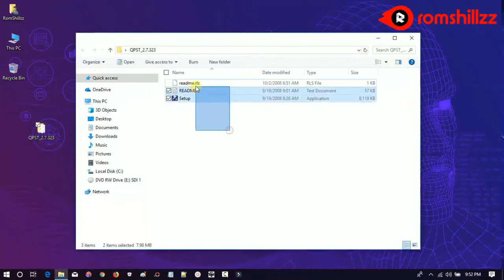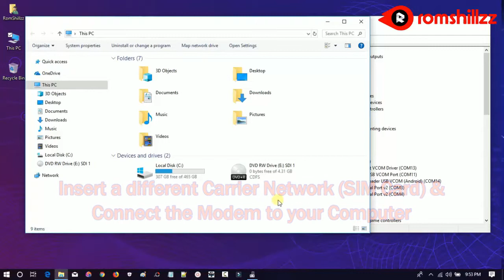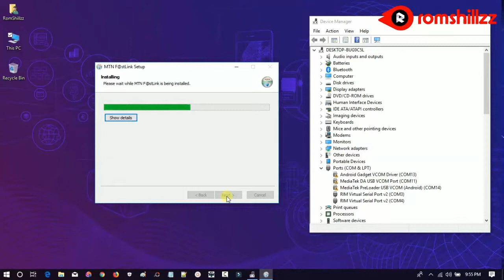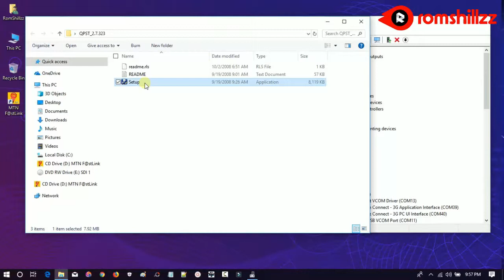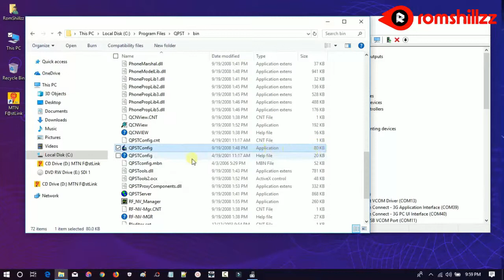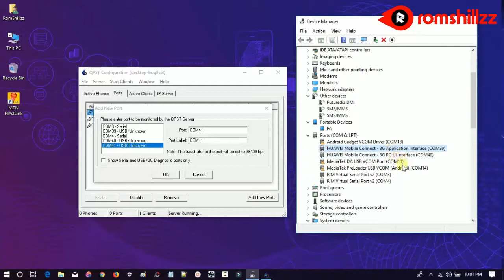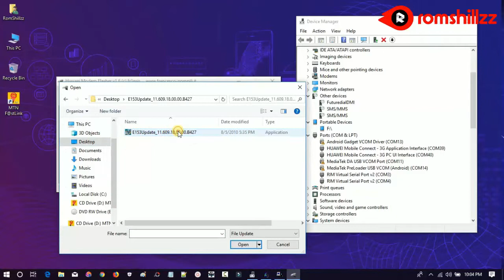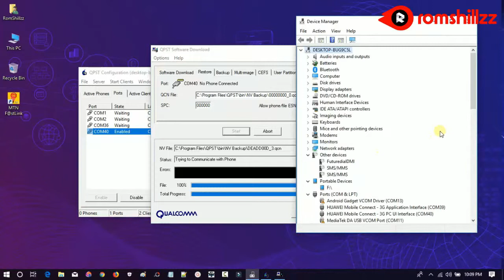How To Permanently Unlock Huawei Modem E153U-1, E153U-2, E153U-3 (Second Method) - [romshillzz]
This video is a tutorial on How To Permanently Unlock Huawei Modem E153U-1, E153U-2, E153U-3 (Second Method).